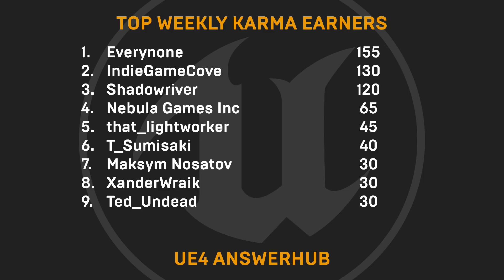News and Community Spotlight | June 20, 2019 | Unreal Engine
NEWS

Kim Libreri talks virtual production, digital humans, and what’s next for Epic Games

Contractors pushes VR shooters forward with amazing graphics and polished gunplay

Precision OS delivers accredited curriculum for orthopedic surgical training in VR

How System Era Softworks leveraged UE4 to create Astroneer’s wonderful universe

Booz Allen Hamilton harnesses UE4 for mission-critical training and simulation

COMMUNITY SPOTLIGHT